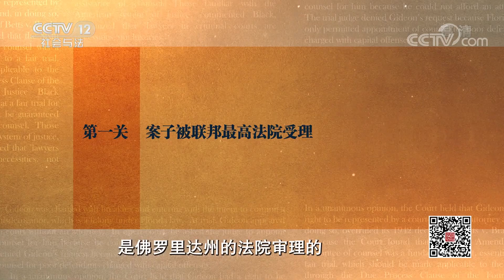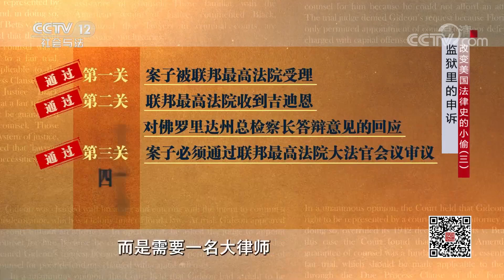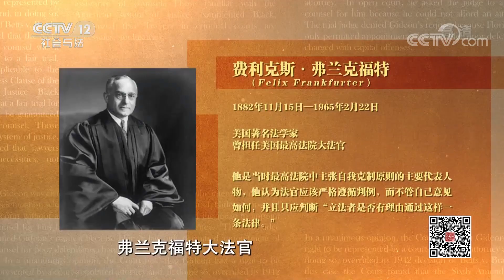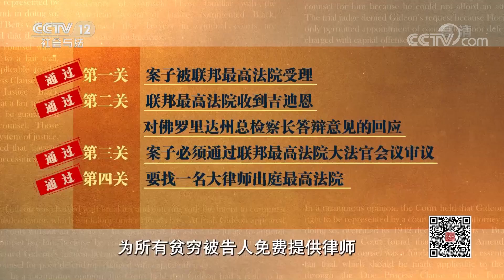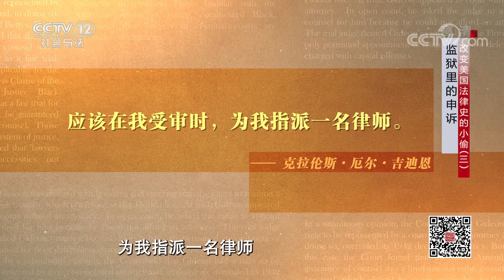《法律讲堂(文史版)》监狱里的申诉——改变美国法律史的小偷 EP3 20201021 | CCTV社会与法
本期看点：51岁的吉迪恩因涉嫌盗窃出庭受审，面对陪审团和法官他坚称自己和失窃案没有任何关系。没有辩护律师、不会法庭质证，再加上因偷窃入狱的历史，让陪审团无法相信他的辩解，于是判定其盗窃罪名成立，入狱服刑。那么吉迪恩会接受这次的判决结果吗？入狱后的他又会做出什么惊人之举？

05:12 吉迪恩进入监狱一改常态，每周都会写两封信给联邦最高法院。
22:15 吉迪恩坚持上诉，最终能否得到联邦最高法院的回应呢？